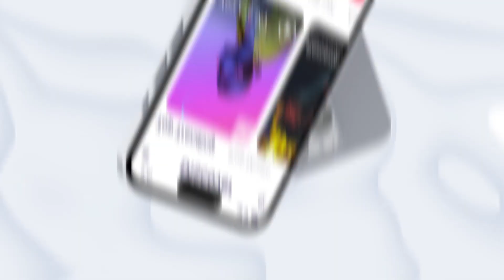Mobile App Promo for After Effects 2023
Project Features
After Effects CC 2018 (15.x) version and above
Use photo and video
Universal Expression (Works with all languages of After Effects)